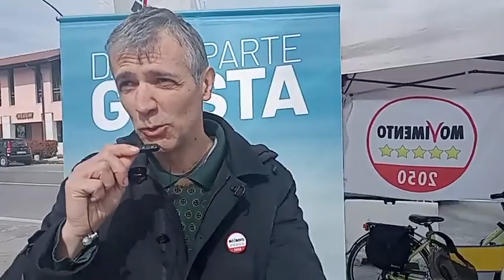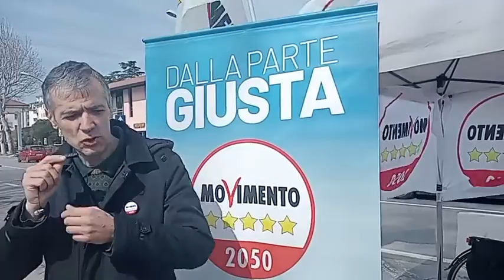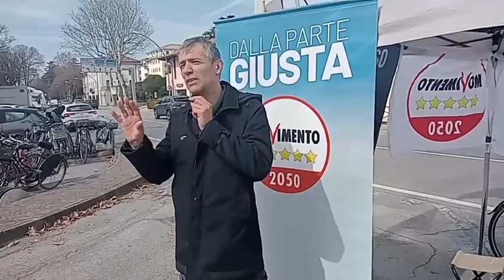Treviso 18 3 23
Alcuni punti del programma 2023b del M5S Treviso